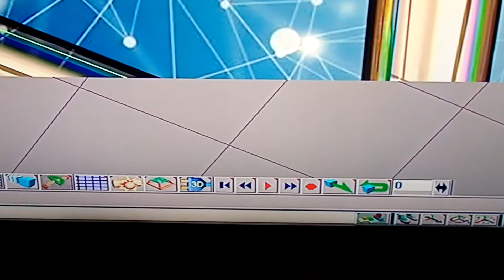Fee-Less P2TP StartUp Groups FREE now open awesome reward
Fee-Less P2TP Start-Up Groups FREE always, open awesome reward for early birds